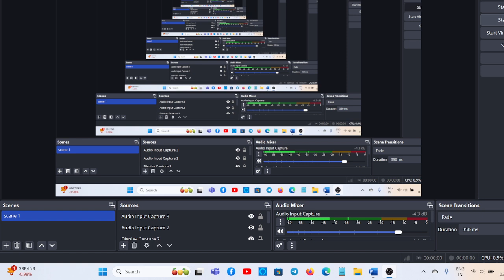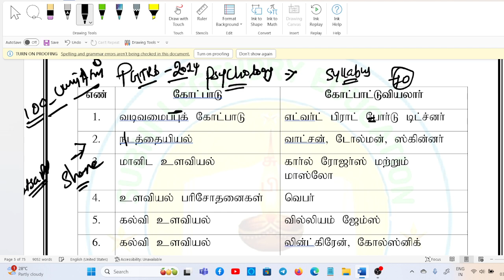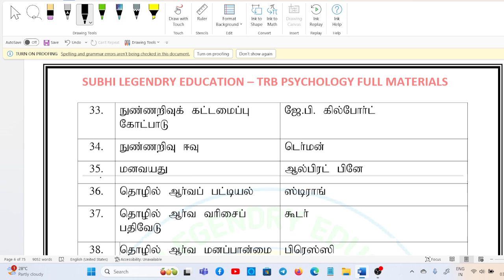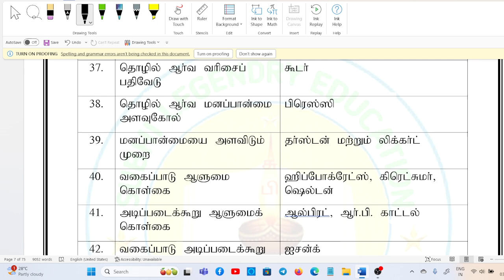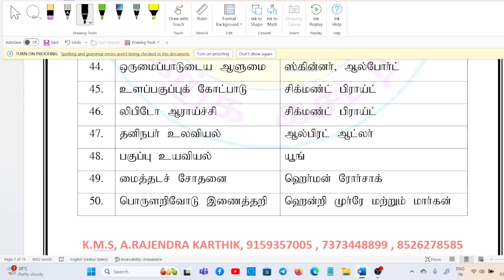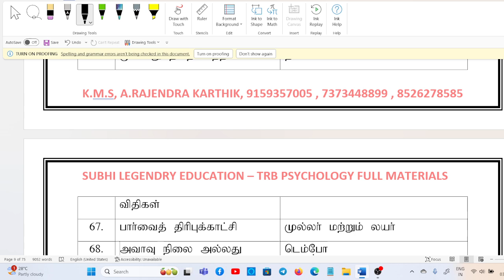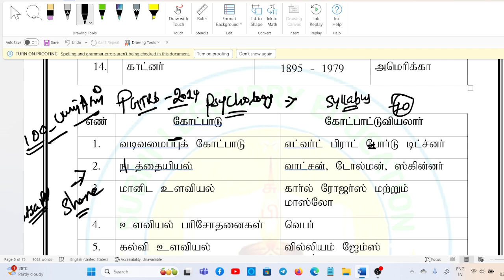PGTRB EXAM 2024/கல்வி உளவியல்/கோட்பாடுகளும் - அறிஞர்களும் பயிற்சி வகுப்பு - 1#pgtrbpsychologyclass